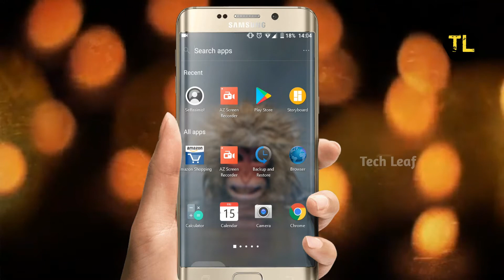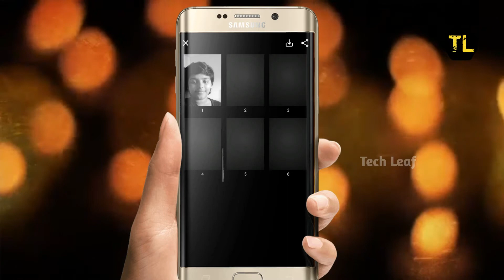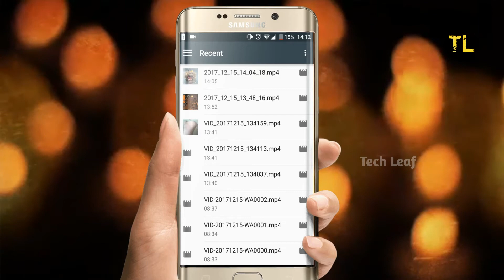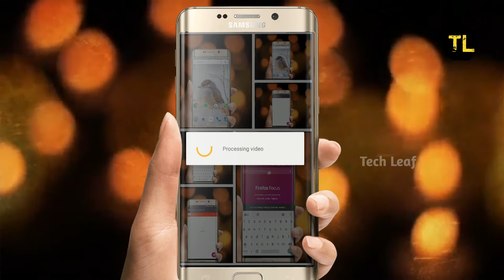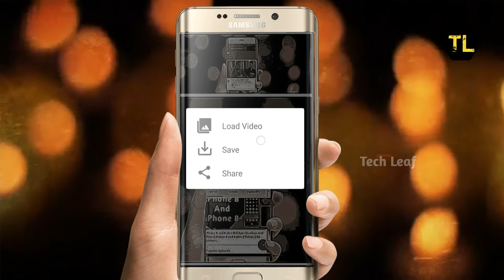Google Launches Three Photography Apps || Selfissimo!, Storyboard, Scrubbies || Telugu.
Hi Viewer's. This Vide Is About Google Launches Three Photography Apps || Selfissimo!, Storyboard, Scrubbies || Telugu.